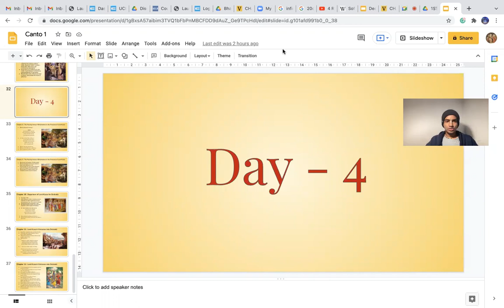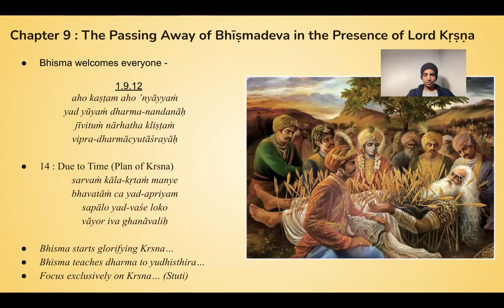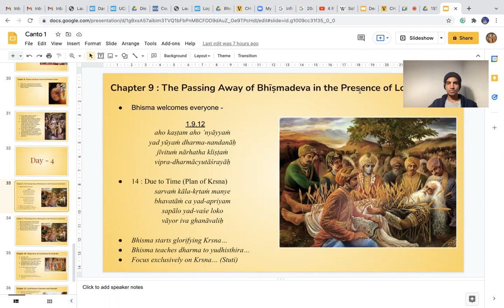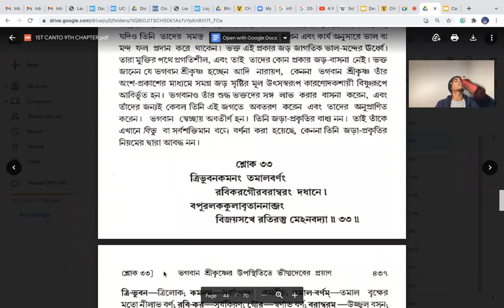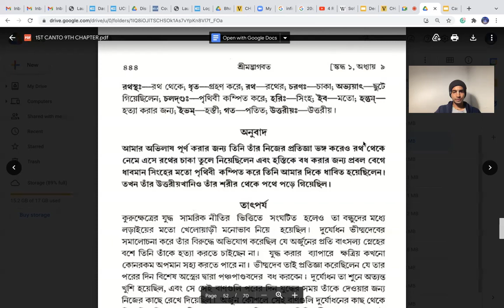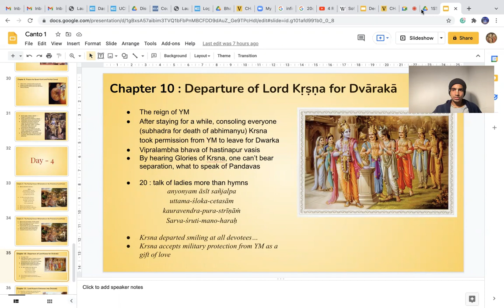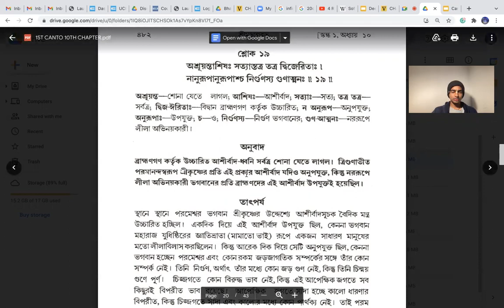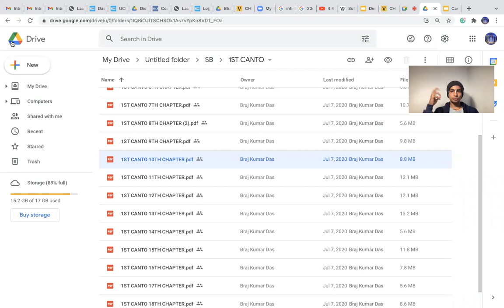Srimad Bhagavatam | Day 4 | Canto 1 | Chapters 9-10 | HG Rūparāja Rāma Dāsa